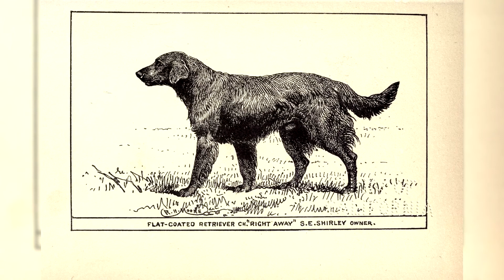Прямошёрстный ретривер. Плюсы и минусы, Цена, Как выбрать, Факты, Уход, История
Появившийся в середине 19 века в Англии, ретривер с прямой шерстью приобрел популярность как собака егеря. Считается, что часть его предков произошла от поголовья, привезенного из Северной Америки от ныне вымершей водяной собаки Святого Иоанна, но это не подтверждено. Считается, что канадские мореплаватели доставили ньюфаундлендов в британские порты, и они внесли свой вклад в происхождение ретриверов с прямой шерстью. Собаки типа колли, возможно, были добавлены для повышения обучаемости породы, наряду с ньюфаундлендом для силы и кровью сеттера для улучшения нюхательных способностей. Первые образцы породы были введены примерно в 1860 году, но окончательный тип был установлен только 20 лет спустя.

Используемые материалы для сценария видео.
     Coren, Stanley. The Intelligence of Dogs: A Guide To The Thoughts, Emotions, And Inner Lives Of Our Canine Companions (англ.). — New York: Bantam Books, 1995. — ISBN 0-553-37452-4. («Интеллект собак»  Стенли Корен).
     Исследование Автора этого YouTube-канала - Личная Беседа с владельцами породы, -Выборка от 5 до 27 владельцев; 2022 год.
-и другие материалы.